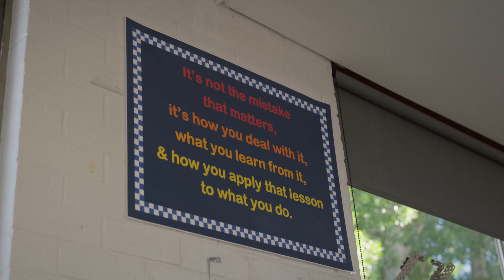Granville Boys High School - Aiming for excellence